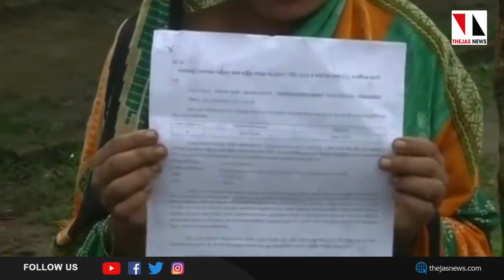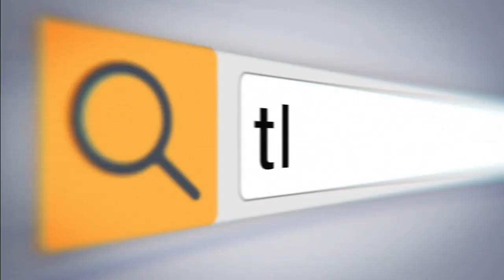അസം എന്‍ആര്‍സി പട്ടിക:'അനര്‍ഹരെ' ഒഴിവാക്കാന്‍ ഉത്തരവ് |THEJAS NEWS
എന്‍.ആര്‍.സി സ്‌റ്റേറ്റ് കോര്‍ഡിനേറ്റര്‍ ഒക്ടോബര്‍ 13 ന് ജില്ലാ കലക്ടര്‍മാര്‍ക്ക് അയച്ച കത്തില്‍ 'യോഗ്യതയില്ലാത്ത വ്യക്തികളുടെ ചില പേരുകള്‍ എന്‍.ആര്‍.സിയില്‍ ഇടം പിടിച്ചുവെന്നും ആ പേരുകള്‍ നീക്കം ചെയ്യണമെന്നും നിര്‍ദേശം